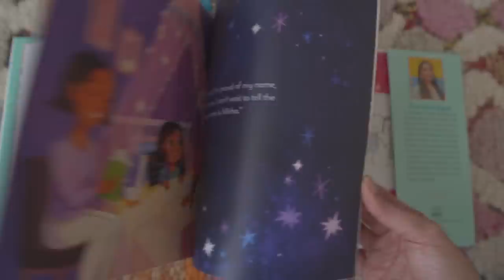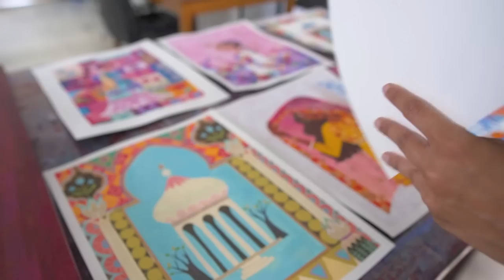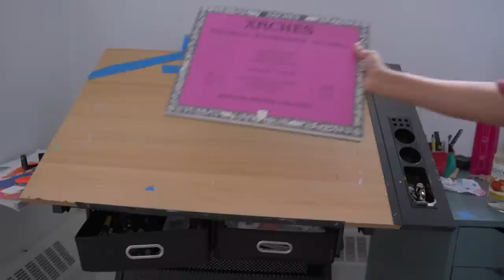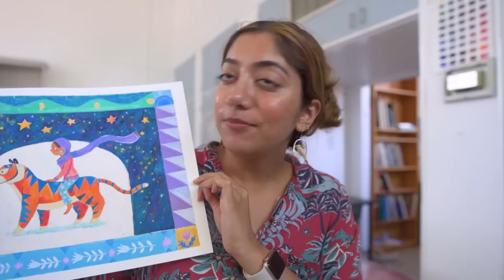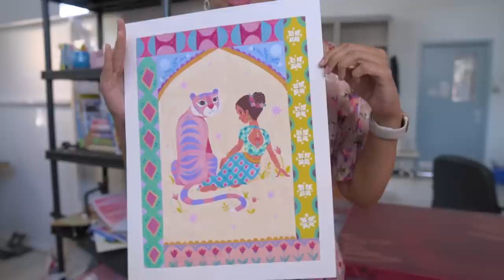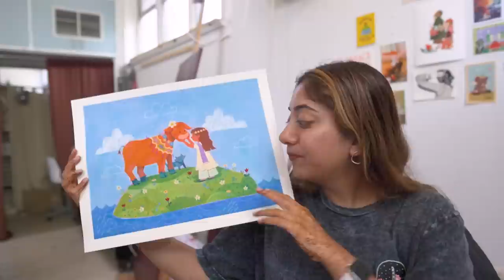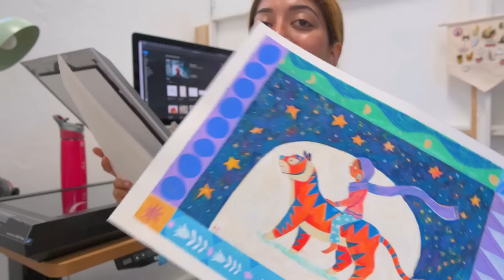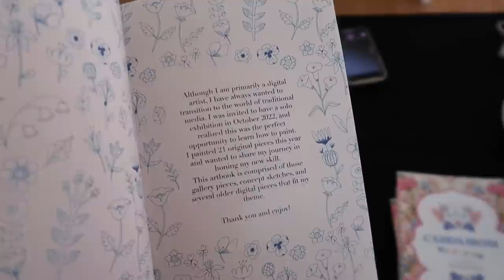✷ painting every day for SIX WEEKS ✷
Hello Art Friends! I'm Anoosha Syed, a professional children's book illustrator and I painted every day for six weeks, which is insane for me! I was invited to have a solo gallery exhibition, and I foolishly said yes even though I am not a painter... but decided to learn!
In this vlog, I take you through my process of painting several pieces, sharing my art supplies, and getting ready for my big show in California!

✷FlexiSpot E1 Height Adjustable Standing Desk: Get $15 off coupon from my

LINKS

MY GEAR

✷ Tablet Stand
✷ iPad Matte Screen Protector
✷ Ergonomic Apple Pencil Grip
✷ Vlogging Camera
✷ Main Camera